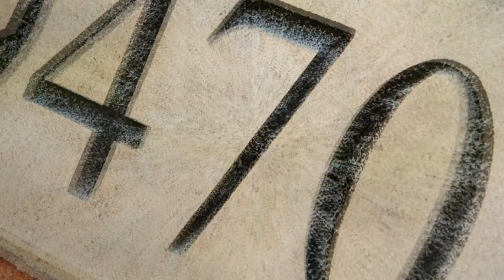9470 Julia Drive, St John, IN - HD Video Marketing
This gorgeous, spacious 2 story home offers a lot of space to accommodate large families and entertaining. Beautiful hardwood flooring throughout much of home. Large kitchen features granite counter tops, Stainless Steel appliances, desk and dinette areas. The kitchen overlooks the great room, fireplace and pool area. Large Master Bedroom Suite includes 2 walk in closets and jetted 2 person tub. When you see the view of the resort like back yard, patio and pool from the large kitchen and great room windows.you will be overwhelmed with desire to relax and enjoy life!!! The in-ground pool is highly desirable saltwater and very easy to maintain. It is surrounded by an amazing free form patio outdoor stereo system.